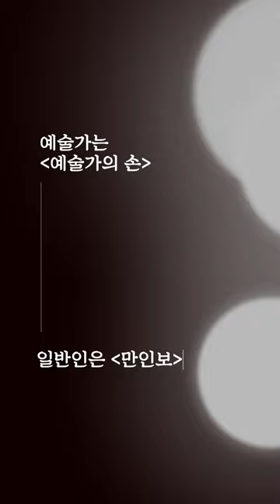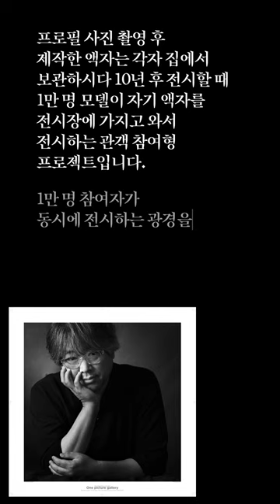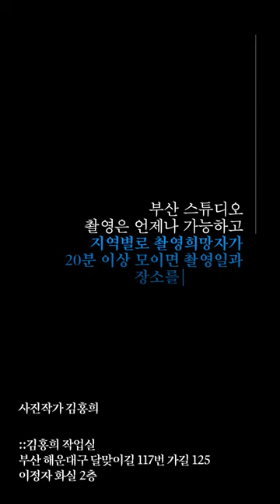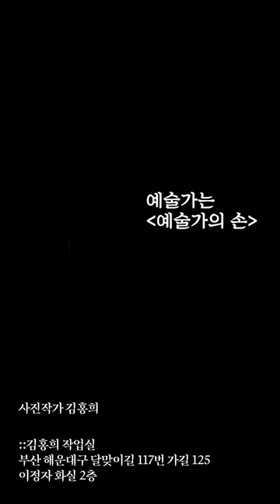1만명의 포츄레잇을 찍는 "만인보" 프로젝트에 동참 바랍니다.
만인보 촬영 하실 분 기다립니다.
제가 10년 프로젝트로 1만명의 프로필을 찍는 작업을 합니다.
매년 1천 명을 찍어야 10년 만에 끝이 나는 작업입니다.
여러분들이 도와 주셔야 합니다.
액자 비용만 받습니다.

촬영 후 액자 만들어 드리고
이후 만인보 전시할 때 빌려주셔야 합니다.
50*50cm
액자비는 10만 원입니다.

예약하시고 오셔야 합니다.
매주 월, 화, 수, 목 오후 1시부터 하루 3분만 촬영합니다.
만인보에 참가하신 분들은 가족 사진도 찍어 드립니다.

예약 전화번호는
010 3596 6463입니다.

감사 합니다.

사진가 김홍희 배상